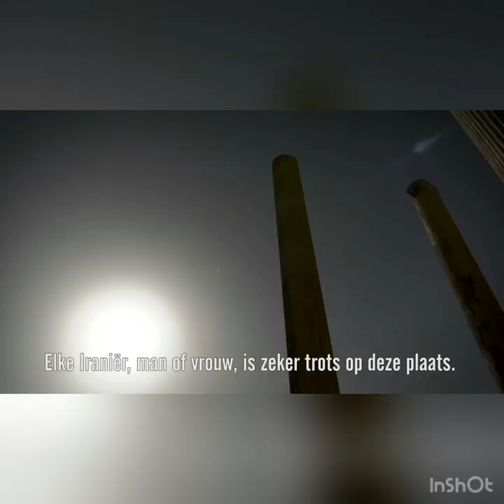The documentary “Iran Cradle of Civilization”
The documentary “Iran Cradle of Civilization “. Iran exhibition in Drents museum in Assen in the Netherlands. 🇮🇷 & 🇳🇱
Persepolis nowadays is symbolizing the ancient glory and civilization; every Iranian for sure is honored of this place; because this is a standing testimony of the first international empire ever created in the world and also for the people who for the first time created diplomacy.